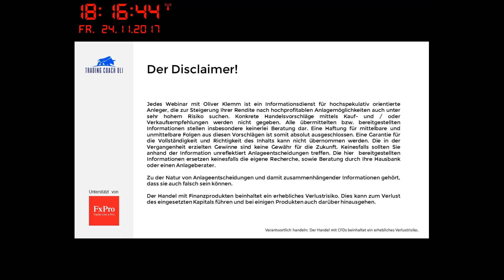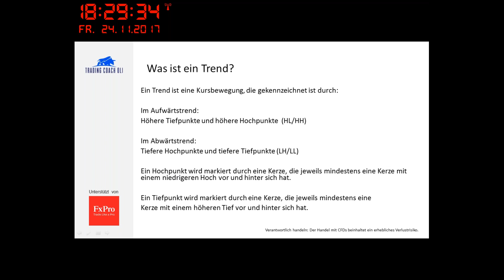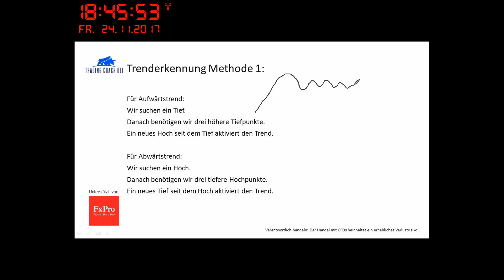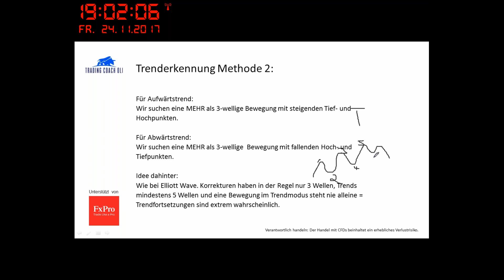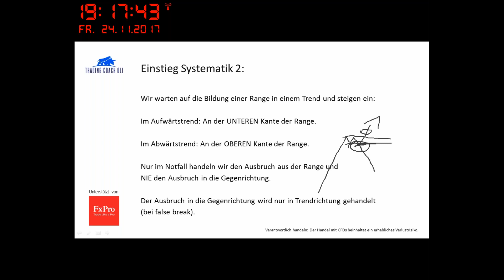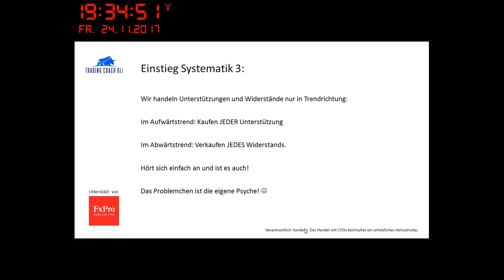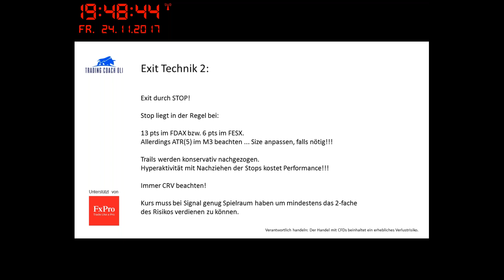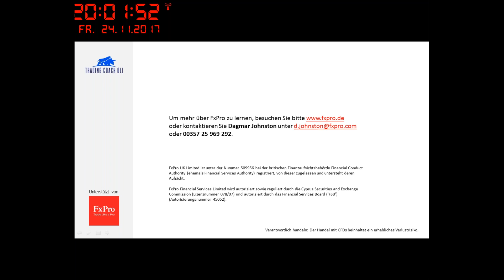Was sind Trends und wie kann man davon profitieren Wiederholungs Session | FxPro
►Denken Sie daran dass CFDs gehebelte Produkte darstellen und zum Verlust Ihres gesamten investierten Kapitals führen können.◄

FxPro ist stolz darauf, die "Lernen von einem Pro" Trading Webinar-Serie, gehostet vom professionellen Trader und Branchenexperten Oliver Klemm zu präsentieren.

Der Host
Oliver Klemm  ist ein professioneller Trader mit 35+ Jahren Erfahrung im Handel für verschiedene Unternehmen, darunter Großbanken, Hedgefonds und Brokerages. Er ist auch ein bekannter Trading-Coach und Gründer von 'Trading Coach Oli', einer Website, wo er Trader über alle Erfahrungsstufen unterrichtet, wie man auf den Finanzmärkten erfolgreich sein kann.

FxPro is a leading online broker with offices in the UK and Cyprus. In over 10 years as an industry leader, FxPro has evolved from being an online broker specialising in currency trading CFDs (‘foreign exchange’) only, to diversifying its CFD offering with the addition of five additional asset classes. FxPro remains focused on providing clients with professional trading conditions, advocating the adoption of fair and transparent trading practices across the industry.
Trade with a Truly Global Broker.
FxPro. Trade Like a Pro!